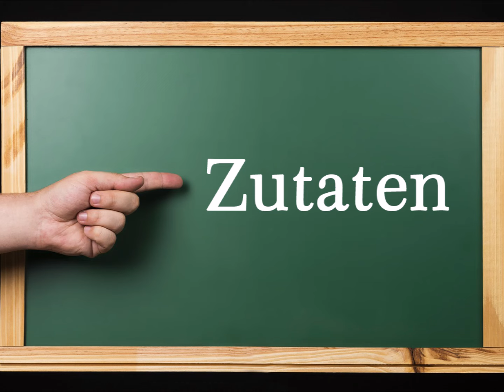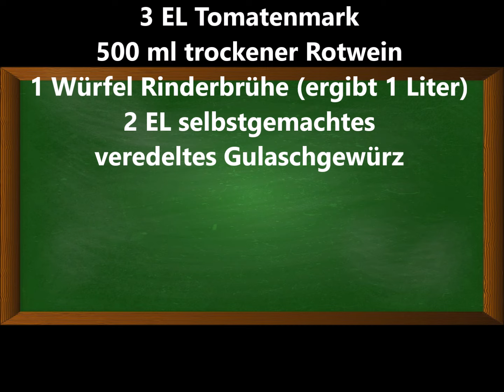Garantiert perfektes und zartes ungarisches Gulasch (Pörkölt). Du wirst es nie wieder anders machen.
Garantiert perfektes und zartes ungarisches Gulasch (Pörkölt). So hast du das noch nie gemacht und du wirst es nie wieder anders machen. Mit einer Geheimzutat, die du überall bekommst!

Zutaten:
1 kg (Bio)Rindfleisch für Gulasch
500 g rote Paprika
600 g Zwiebeln
1 Dose geschälte Tomaten
3 EL Tomatenmark
500 ml trockener Rotwein
1 Würfel Rinderbrühe (ergibt 1 Liter)
2 EL selbstgemachtes
veredeltes Gulaschgewürz

▬ Mein Kanal ▬▬▬▬▬▬▬▬▬▬▬▬

▬ Social Media ▬▬▬▬▬▬▬▬▬▬▬▬▬▬▬